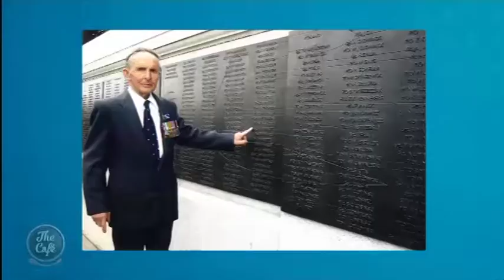Author Angela Walker Joins us on The Cafe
After discovering the journals and letters posthumously of her RAF Airman father, she set about turning his stories into a thrilling journey into the heart of Europe during the second world war. This morning Author of 'From Battle of Britain Airman to POW Escapee' Angela Walker joined us!